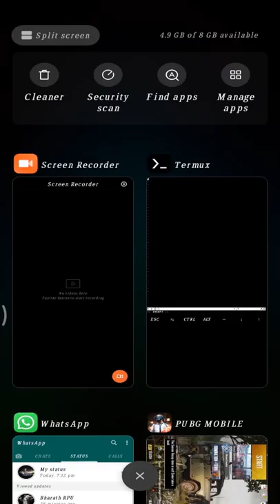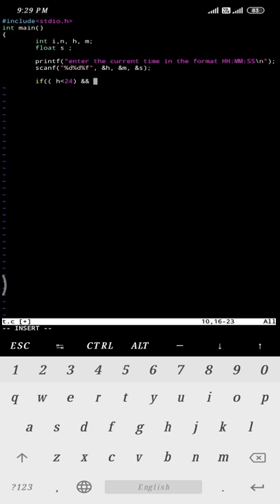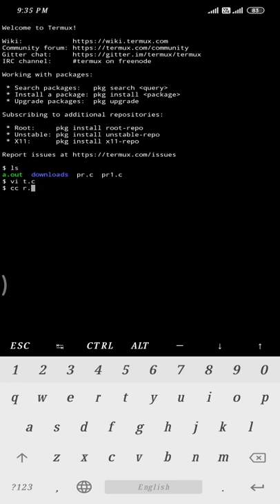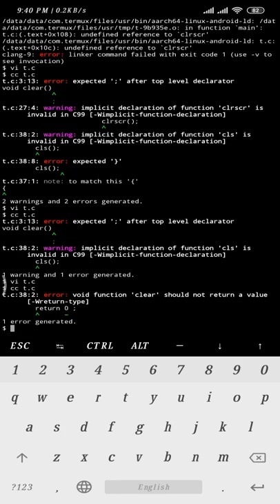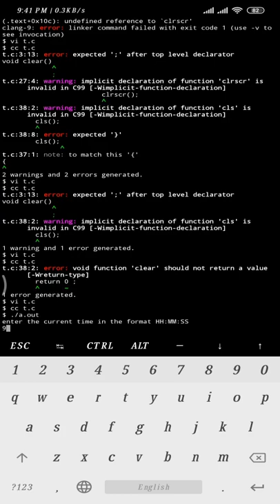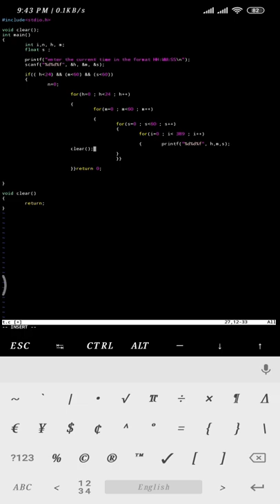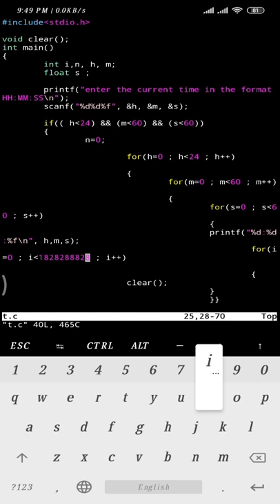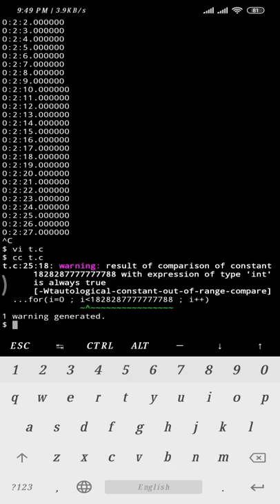DIGITAL CLOCK USING C PROGRAMMING ( SOMETHING LIKE A DIGITAL CLOCK)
In this video, you will learn how to perform the basic commands in termux app in android, which is based on Linux operating system, here you will get basic commands used in Linux OS like ubuntu and many more, watch this video full to understand how to perform basic commands, and copy the same to any book for future reference,
more videos regarding this will be available in upcoming days.

Welcome to YT studios prime 2.0,
The place where you will get information about the necessary things which you need to stay updated from day to day life.
contents covered:
1) engineering computer science
2) c programming in btech
3) Linux OS
4) basic commands in termux
5) computer science for engineering students
6) 1st year 1sem computer science for engineering
7) beginners learning of c programming basic commands
8) language is in Kannada
9) first year engineering
10) ECE first year
11) classes of enginnering for first year
12) first year engineering classes
13) engineering
14) engineering maths
15) engineering computer science
16) engineering classes
17) computer science engineering
18) classes for engineering

in this channel you will get tips, ticks, reviews, updates, educational videos, colleges and courses information, songs, information about current day to day life, information about competitive exams, procedures how to apply for different exams, scholarships, competitive exams, posts, and many more...
By this channel you will be updated from time to time and get many informations regarding the things you require